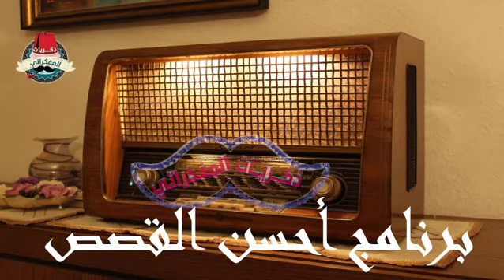برامج الفترة المسائية في الإذاعة المصرية و الراديو زمان | ذكريات المفكراتي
الاذاعة المصرية زمان وبرامجها سواء في الفترة الصباحية أو الفترة المسائية هي ما كبرنا وتربينا عليه وتتنوع البرامج بين ثقافية ودينية وترفيهية وسياحية وتمثيليات درامية وغنائية
قناة متخصصة في عرض كل ما يخص ذكريات زمان سواء في الاذاعة أو
أو بصفة عامة خلال المراحل الدراسية المختلفة من الابتدائي وحتي الجامعة وما بعدها
عرض وسرد واسترجاع لكل ذكريات الماضي والطفولة البرئية ، برامج زمان - اغاني زمان - العاب زمان - موسيقي زمان خصوصا أجيال الثمانينات و التسعينات و نوستالجيا التسعينات
في الاذاعة المصرية من ذكريات مسلسلات راديو و تمثليات و برامج التليفزيون المصري زمان في الثمانينات و تترات برامج التليفزيون المصري القديمة في التسعينات
أهم الروابط لأهم الفيديوهات علي قناتنا ووسائل التواصل :
رابط قناتنا علي اليوتيوب ، قناة ذكريات المفكراتي :

حلقة من برنامج عالم النبات عن نبات القهوة زمان علي شاشة القناة الثانية :

حلقة كوكتيل أغاني وأدعية الأطفال سنة 1990 علي شاشة القناة الأولي المصرية زمان:

حلقة من برنامج أسماء الله الحسني في رمضان علي القناة الأولي المصرية زمان: